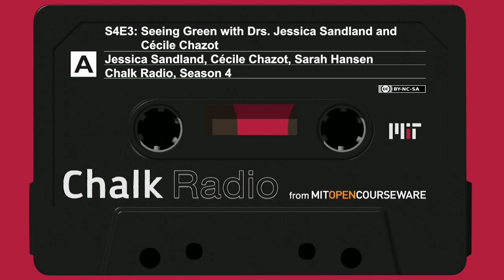Seeing Green with Drs. Jessica Sandland and Cécile Chazot (S4:E3)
MIT has long been an innovator in online education. For even longer—for its whole history, in fact—it has championed hands-on learning. These two emphases may seem incompatible, but the MICRO initiative draws on both in an effort to increase diversity within the field of materials science. Dr. Jessica Sandland and Dr. Cécile Chazot, our guests for this episode, describe how MICRO recruits undergraduates from minoritized backgrounds to do impactful research remotely in collaboration with MIT researchers. Dr. Sandland and Dr. Chazot see this collaboration as a mutually beneficial relationship: the MICRO students gain valuable experience in cutting-edge research, as well as an introduction to a field they may not have had the opportunity to study previously, while the MIT researchers benefit both from the students’ work on the projects and from the fresh perspectives they bring to the field. In this episode, we also hear how MICRO supports participants’ professional development with guidance from “near-peer” grad-student mentors, who provide help not only in technical matters but also in developing soft skills such as writing abstracts or defining questions for research.

Establishing a Network of Mentors: The Mentoring Map (PDF)

Stay Current

Support OCW

If you like Chalk Radio and OpenCourseware, donate to help keep these programs going!

Credits